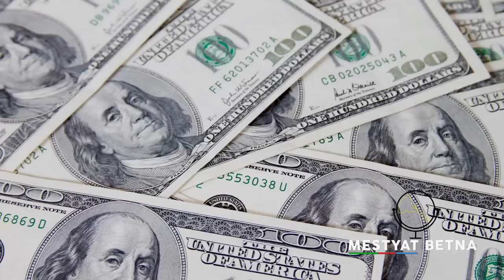Mestyat Betna | ጸንብሩኒ!